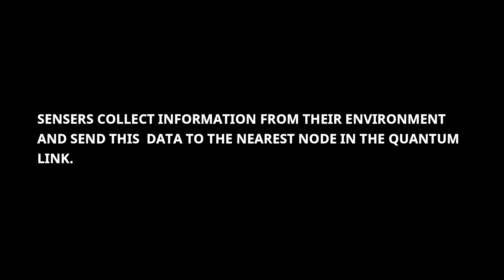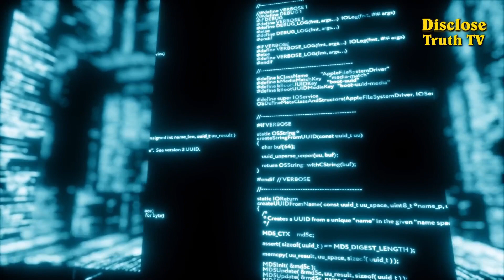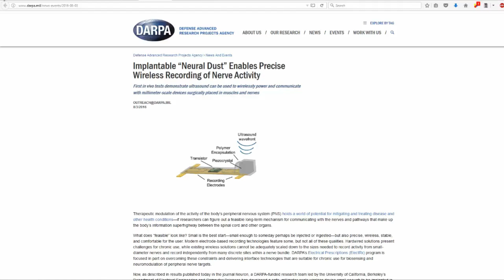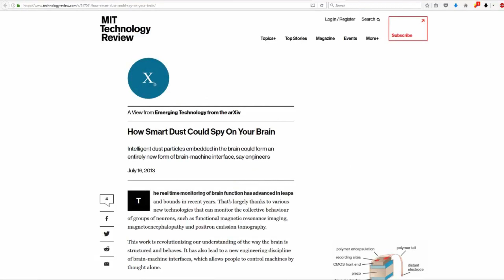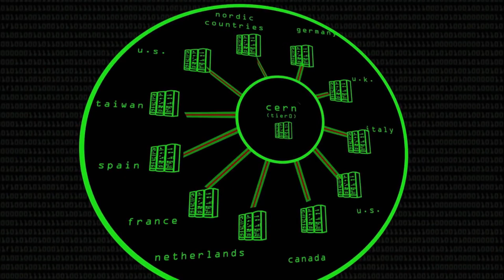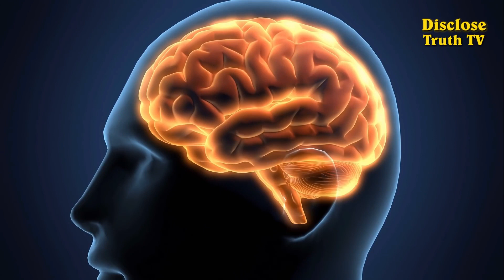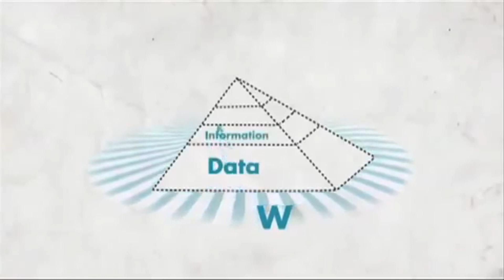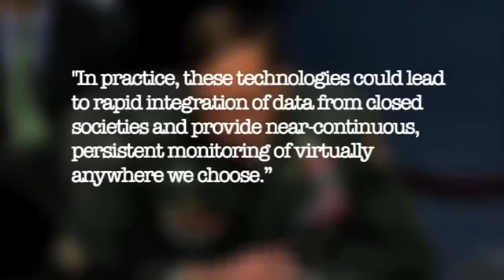THE QUANTUM LINK: ELON MUSK, STARLINK, NEURALINK, CERN, 5G, AND THE NEW WORLD ORDER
THE LINK BETWEEN CERN, ELON MUSK, STARLINK, NEURAL LINK, 5g, THE QUANTUM INTERNET, AND THE NEW WORLD ORDER.

ELON MUSK CLAIMS TO HAVE SUCCEEDED IN CREATING A WIRELESS BRAIN TO COMPUTER INTERFACE TO CONNECT HUMANS WITH A.I.  HE SAYS THE ONLY REASON  IT HAS NOT BEEN USED IN HUMANS IS DUE TO A BANDWIDTH PROBLEM.

NOT ANYMORE!

STARLINK WILL DELIVER HIGH DENSITY HIGH BANDWIDTH TO THE ENTIRE PLANET.

ALTHOUGH LITTLE INFORMATION IS PUBLICLY AVAILABLE, IT IS LIKELY THAT STARLINK ACTUALLY JUST A FRONT AND ITS REAL PURPOSE IS TO CREATE A QUANTUM INTERNET IN SPACE.